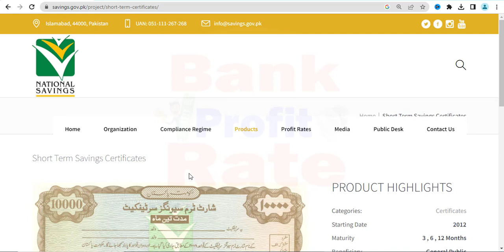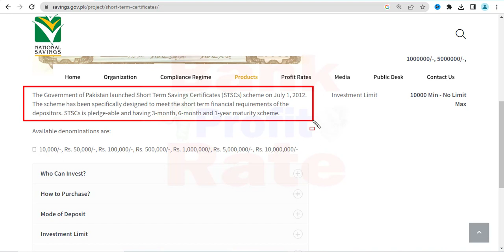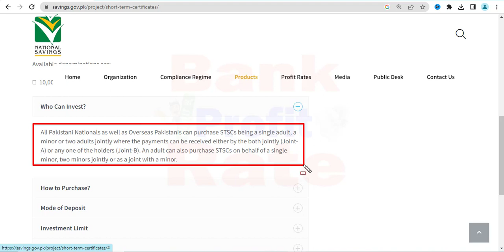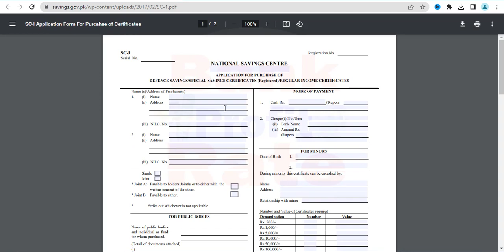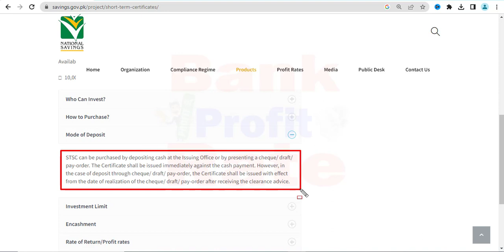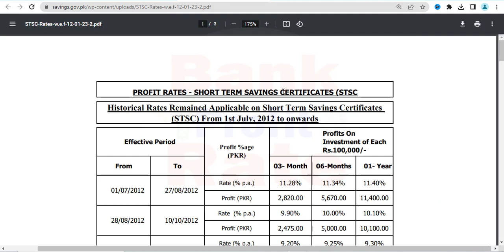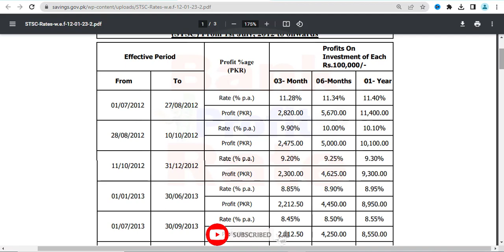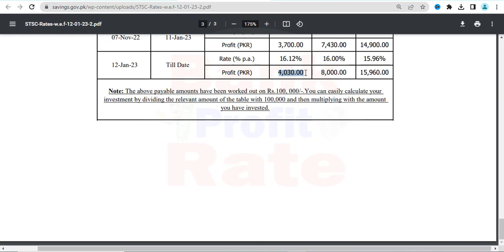national savings short term savings certificate | national saving profit rate 2023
TimeLine For Video
00:00 National Savings Short Term Savings Certificate
05:53 National Savings Short Term Savings Certificate Profit Rate Calculation